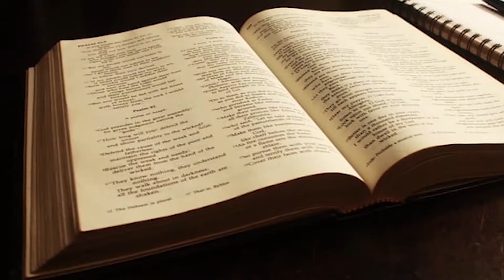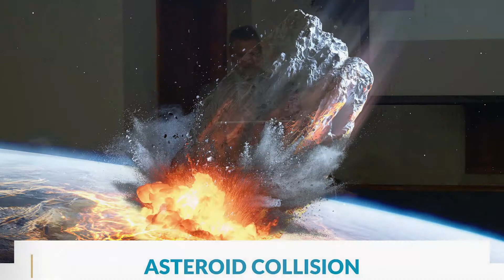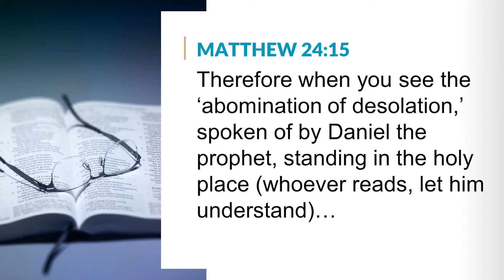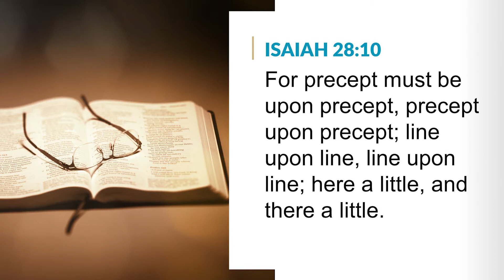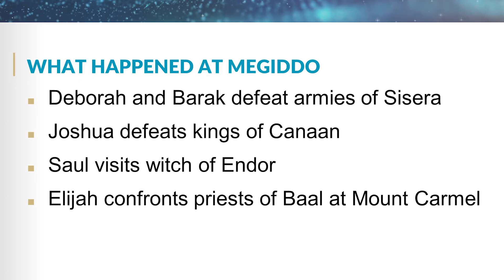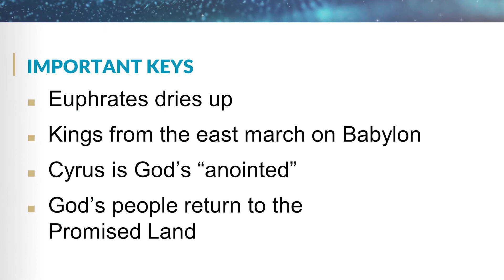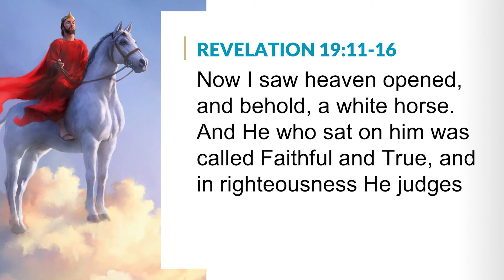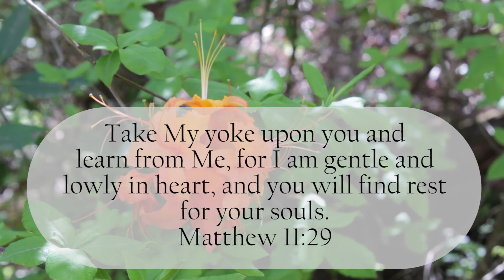In The Scriptures, Discovering Revelation, Armageddon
A presentation of the topic of Armageddon from the Bible by In The Scriptures